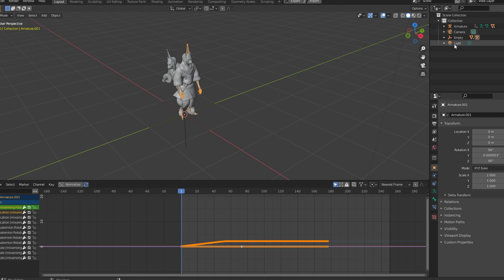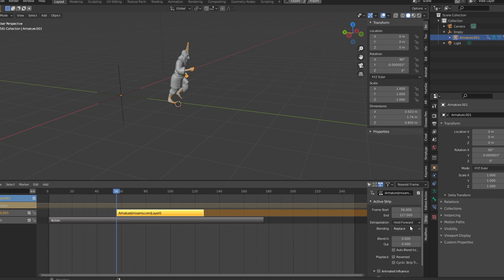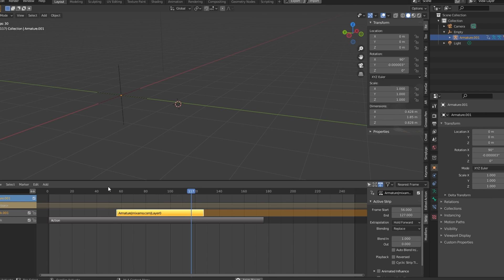Changing directions between multiple Mixamo animation clips in Blender NLA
Hello! In this quick tip I go over a simple technique for combining two Mixamo animation clips with different forward directions using the Blender NLA Editor. I know some of you have asked about this in one of my older Blender Mixamo tutorials, so hopefully, this helps you out if you're still struggling with the issue. This fix should apply to any motion-capture animation used with your 3d characters from tools like Plask or Deepmotion and the like, so long as the animation has been pushed down into clips from the NLA editor in Blender. Cheers!

If you would like to know how to put mixamo animations to blender and make them crispy, you'll find more content on our channel!

Topics include:
Blender NLA Editor, Mixamo, Parenting Objects

GREAT DEAL! 💸
Use the code 🏷️ GFACDMY🏷️ while registering to get 💰 FREE 💰 $50 credits and render your projects

If you're new to cloud rendering and would like to learn more, here's a great resource for you
If you're ready to get started, register and get $25 trial credits to test the service.